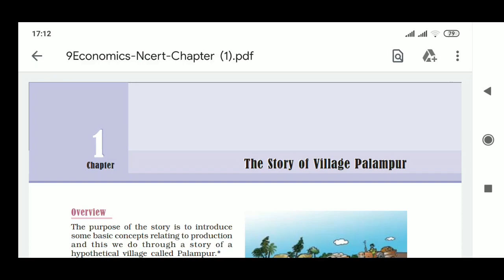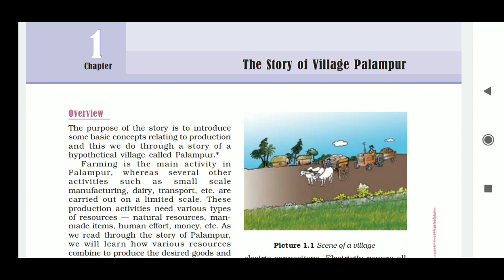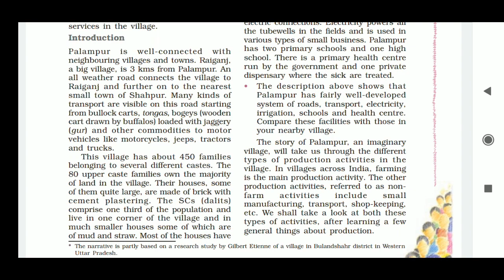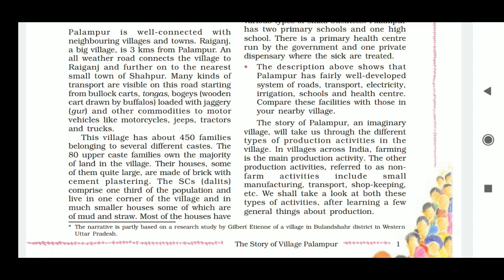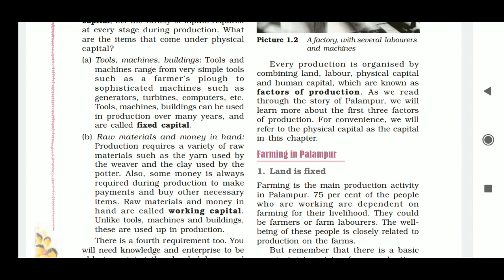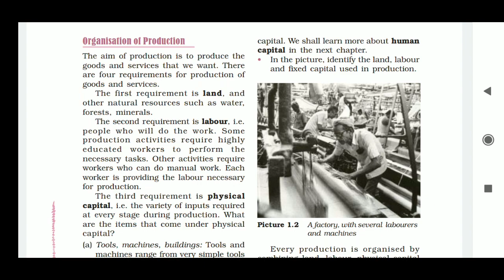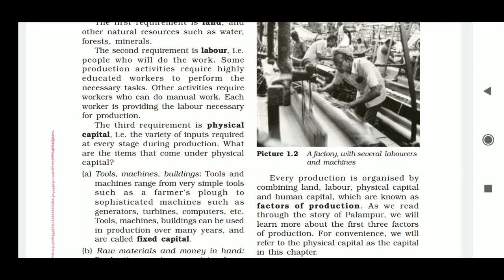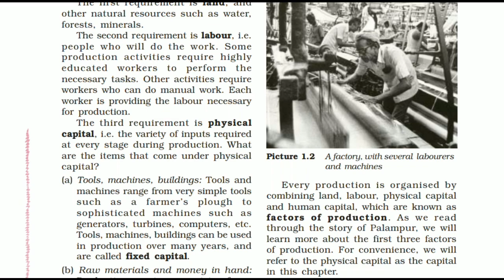Class IX -Story Of Village Palamapur-Economics-Social Science-01